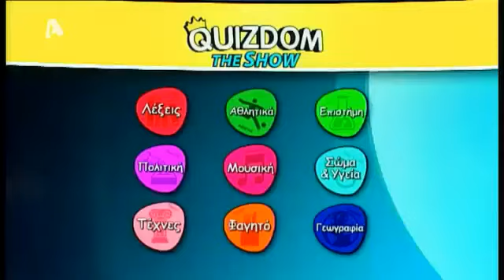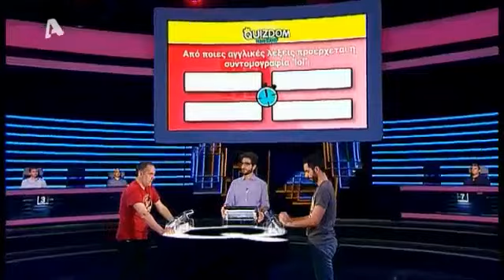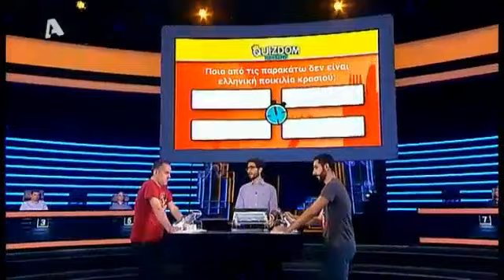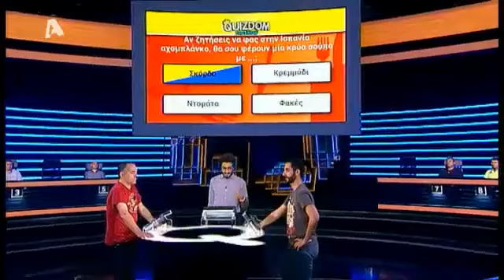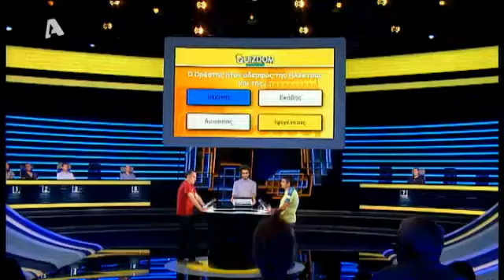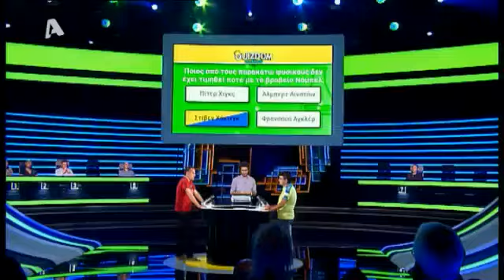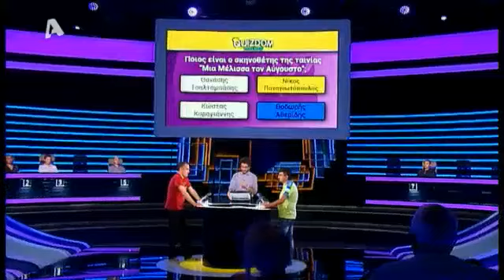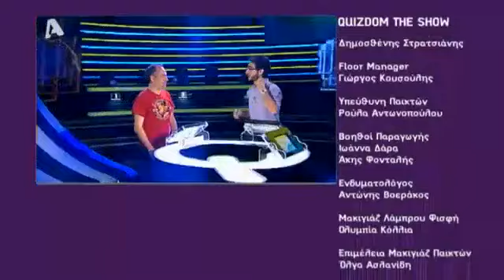Quizdom The Show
ΤΗΛΕΠΑΙΧΝΙΔΙ ΓΝΩΣΕΩΝ ΜΕ ΤΟΝ ΛΑΜΠΡΟ ΦΙΣΦΗ